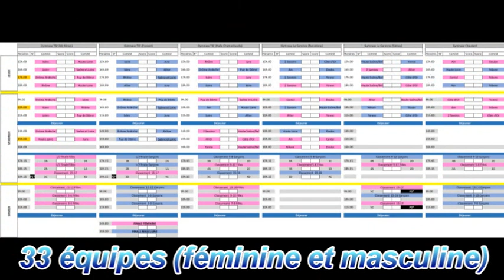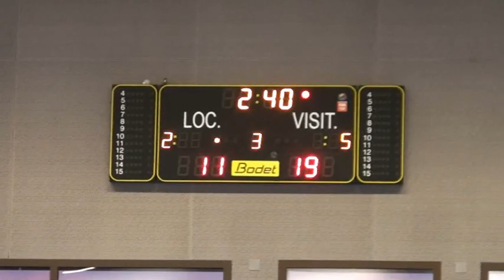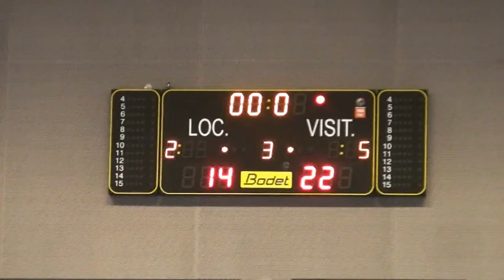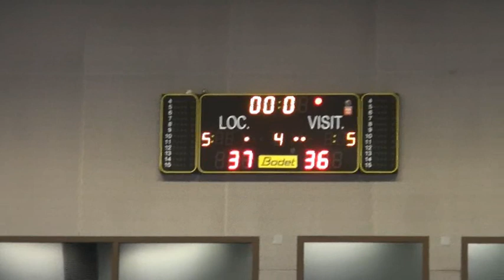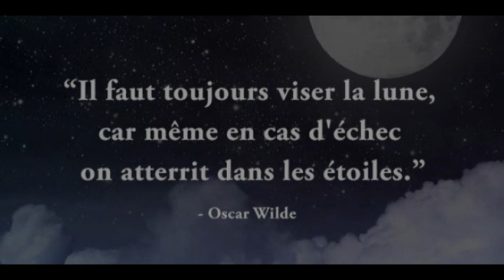Tournoi des Etoiles 2018 à Voiron (38) - Génération 2005 - Saône et Loire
Tournoi des Etoiles 2018 - Voiron 2018

Réalisation Joss Production